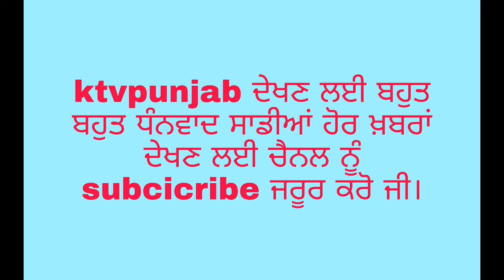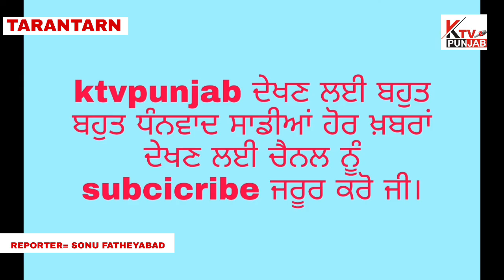ਨਿਸ਼ਾਨ ਏ ਖ਼ਾਲਸਾ ਇੰਟਰਨੈਸ਼ਨਲ ਸਕੂਲ ਖਡੂਰ ਸਾਹਿਬ ਛੇਵਾਂ ਸਾਲਾਨਾ ਇਨਾਮ ਵੰਡ ਸਮਾਗਮ ਕਰਵਾਇਆ ਗਿਆ।